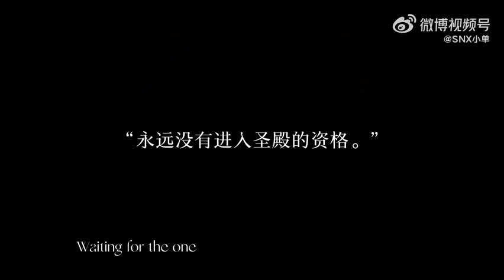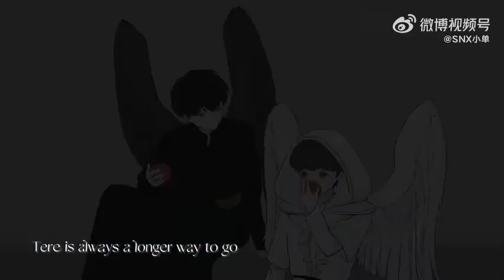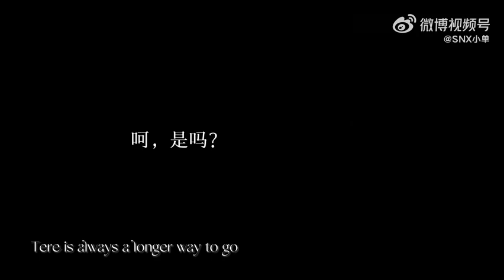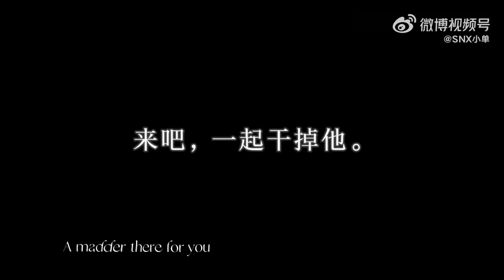iqoo fans version... 周深 《Rubia》 Cr. @SNX小单